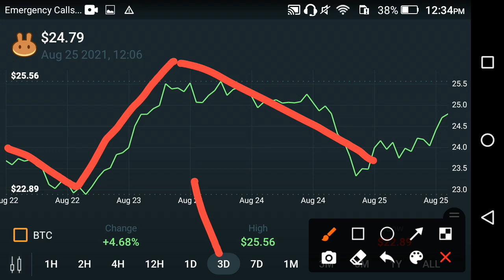Pancakeswap August Last! Surprise Get Ready! || Cake price prediction || Crypto News